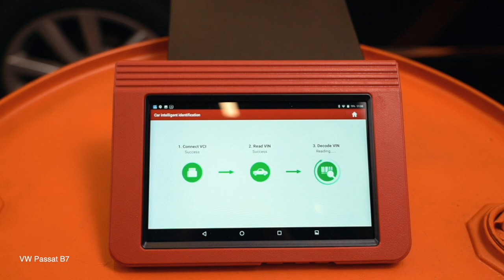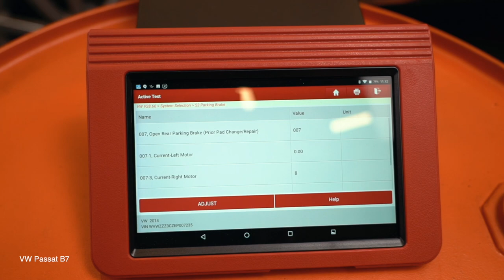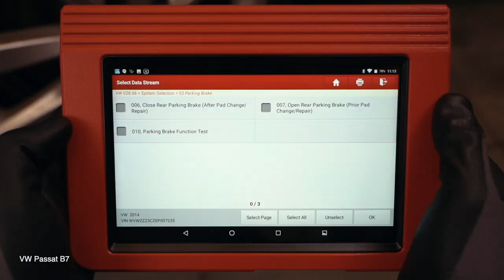Hvordan bytte bak bremseskiver der på VW PASSAT B7 Sedan [AUTODOC-VIDEOLEKSJONER]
Hvordan bytte bak bremseskiver der på VOLKSWAGEN PASSAT 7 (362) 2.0 Sedan 2010–2014 [AUTODOC-VIDEOLEKSJONER]

Bremseskiver til kjøretøyet AUDI A3 Schrägheck (8P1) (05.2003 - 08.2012) / SEAT Leon II Schrägheck (1P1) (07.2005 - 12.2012) / SKODA Octavia II Combi (1Z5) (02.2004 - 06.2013) / VW Jetta Mk6 (162, 163, AV3, AV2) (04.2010 - ...) bør som regel erstattes i én og samme prosedyre. Det er imidlertid noen små forskjeller, på grunn av spesifikke egenskaper ved kjøretøyets design.

0:00 — VW PASSAT B7 – bremseskiver: trinn-for-trinn veiledning for utskifting
1:14 — Løsne hjulboltene.
2:23 — Fjern bremseklossene.
4:08 — Installer bremsekalipperbraketten.
5:06 — Installer bremsekaliperen og fest den.
6:25 — Deaktiver vedlikeholdsmodusen for parkeringsbremssystemet.